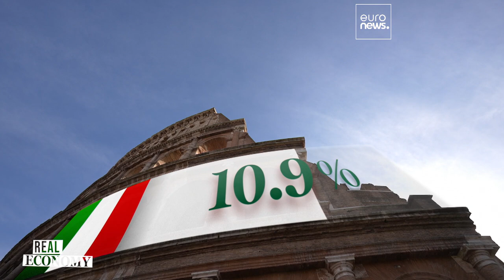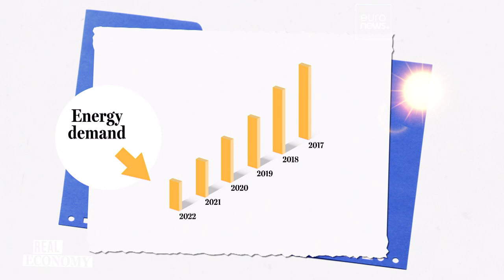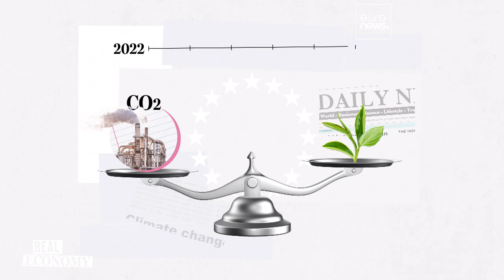Как Европа справляется с энергетическим кризисом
После частичного отказа от энергоресурсов из России из-за вторжения в Украину европейские компании столкнулись с ростом расходов на электроэнергию. Как Евросоюз помогает им в это ситуации?